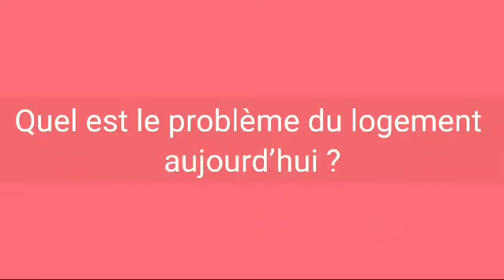En live du Congrès FNAIM avec Philippe Briand (Groupe Arche)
Philippe Briand, président du Groupe Arche répond face caméra aux questions Baptiste Julien Blandet pour MySweetImmo en live de l’évènement “ IMMO - le Congrès immobilier FNAIM 2023”.